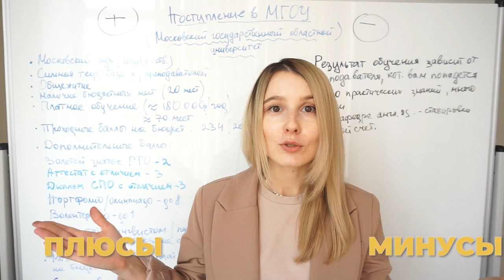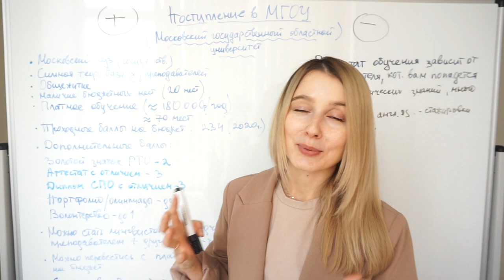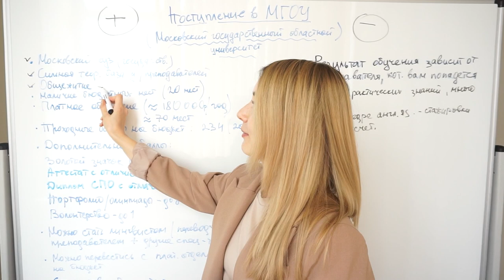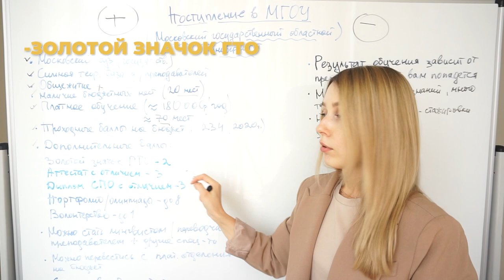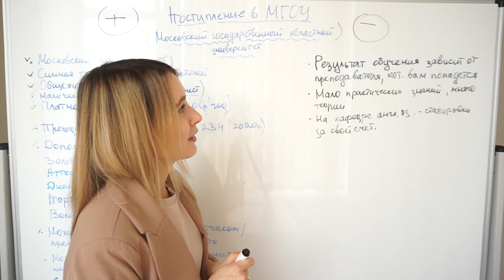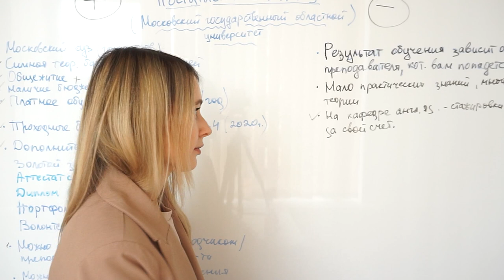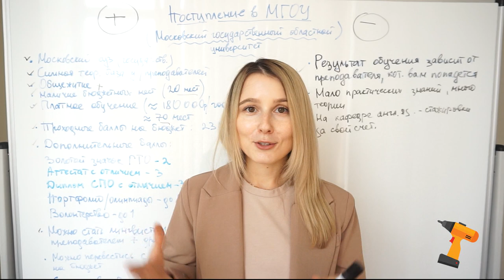Плюсы и минусы вуза МГОУ | Про учебу в МГОУ